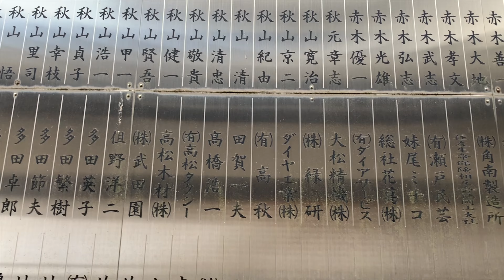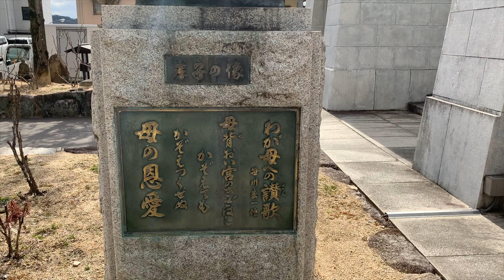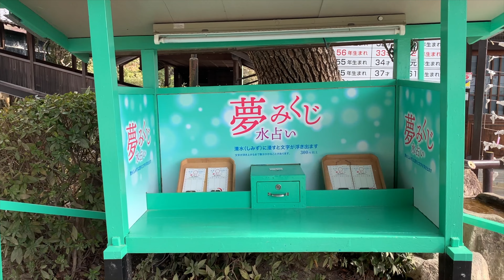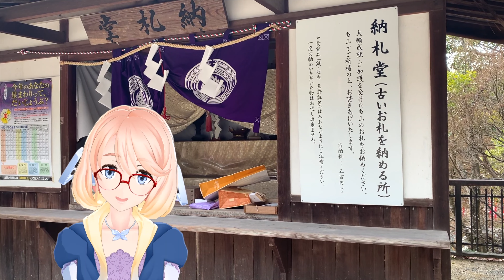Vtuber 旅ログのスピリチュアルを参拝！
沢山の人に視聴してくれる事が何より嬉しいです。
今回は「Vtuber　旅ログのスピリチュアルを参拝！」です。
チャプター
0:00 オープニング
0:19 最上稲荷の歴史
1:55 仏教の流れ
3:39 日本三大神社
4:57 県内屈指の参拝スポット
5:57 最後に
こちらのYouTube番組は、女子旅Vlogです。
Vtuberのキャラが車で楽しい場所や旬な情報をお届けします。
理由は、自然を感じて癒される事が大切だと感じるからです。
１人旅や家族旅、カップル、男同士、女同士でワクワクしたり気分転換が出来ると共有、共感が楽しい気分に！
行く地域は、岡山　姫路　神戸　大阪　京都　鳥取　島根　広島　高知　徳島　香川
撮影する物は、水族館　博物館　ミュージアム　城　鉄道　紅葉　桜　動物園

GoogleアルゴリズムやSEOを独学中です。

ウクライナに平和が訪れますように